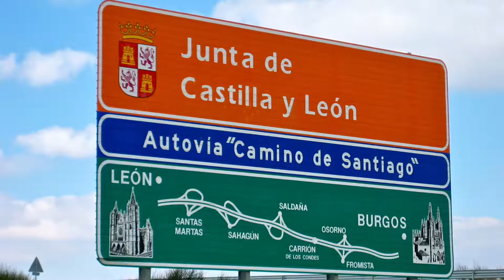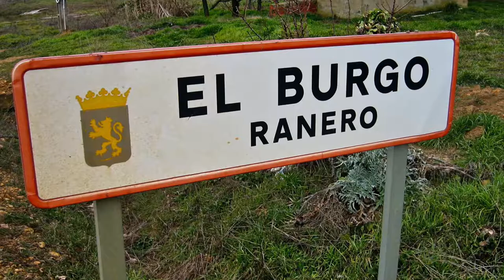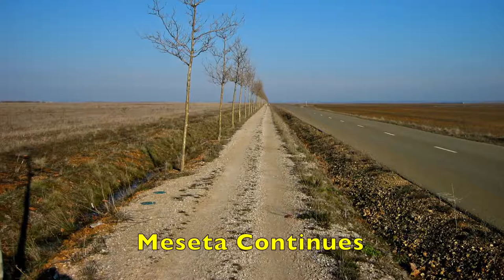Air Supply - Lost in Love (HD) (6 of 10) - Hiking the Camino de Santiago (Francés) - Spain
Photos and video to the song “Lost in Love” by Air Supply.  Images and video were taken while hiking the Camino Francés (The French Way) in Spain.  This 488 mile (785 km) hike is the most popular of the routes of the Way of St. James or Camino de Santiago, the ancient pilgrimage route to Santiago de Compostela in Galicia, Spain.  It runs from Saint-Jean-Pied-de-Port on the French side of the Pyrenees to Roncesvalles on the Spanish side and then on to Santiago de Compostela through the villages, towns, and cities of Zubiri, Pamplona, Puente la Reina, Estella, Los Arcos, Logroño, Nájera, Santo Domingo, Belorado, Atapuerca, Burgos, Hornillos, Castrojeriz, Frómista, Carrión de los Condes, Calzadilla de la Cueza, Sahagún, El Burgo Ranero, Mansilla de las Mulas, León, Villadangos del Páramo, Astorga, Rabanal del Camino, Molinaseca, Villafranca del Bierzo, Herrerías, O Cebreiro, Triacastela, Sarria, Portomarín, Palas de Dei, Arzúa, and Rúa.

This hike of the Camino Francés took 34 days which included a few rest days on the way.  It started in mid-February.  Whether walking for exercise and adventure or for a more esoteric purpose,  hikers will learn about the history of this medieval pilgrimage.  You may even endure some of the hardships and pleasures of those early pilgrims.  The trail crosses the Pyrenees, great Navarre plains, and the vineyards of Rioja and the Bierzo before reaching the fertile valleys of Galicia and Santiago.